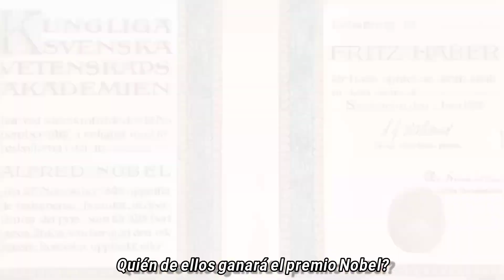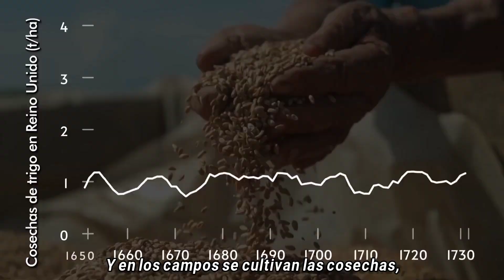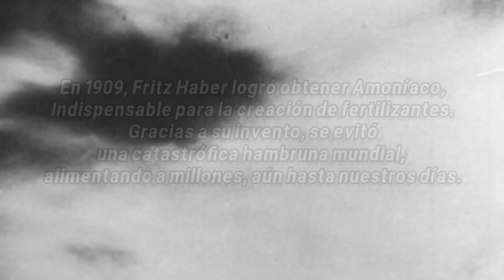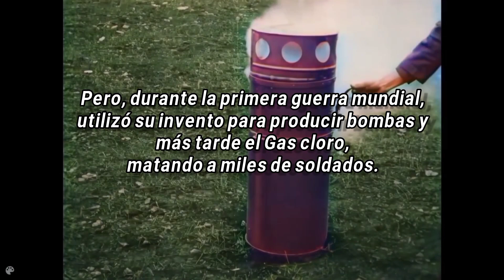Sabaton - Father (Sub español)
Pocas personas son tan difíciles de juzgar a partir de sus actos. Fritz Haber logró evitar la muerte de miles de millones de personas con sus aportes, pero también logró matar a miles de soldados en las trincheras, sin contar las muertes que provocaron los gases tóxicos en las guerras y ataques terroristas.

*Manifiesto de los 93: un manifiesto de 93 científicos y artistas que apoyaban la guerra en Alemania, siendo un momento donde la ciencia y el arte se doblegó a los intereses del Estado. La imagen puesta en esa parte (la del gorila), fue de la propaganda de EUA en la que este lleva un garrote en la mano que dice "cultura", siendo una referencia al manifiesto.